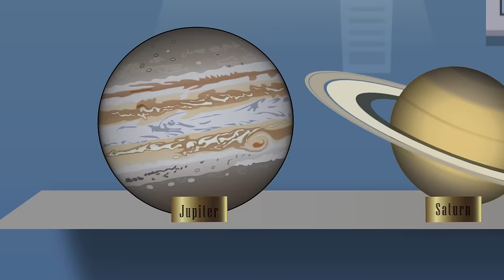Robonapped | PJ Masks | Toy Play | Video for Kids